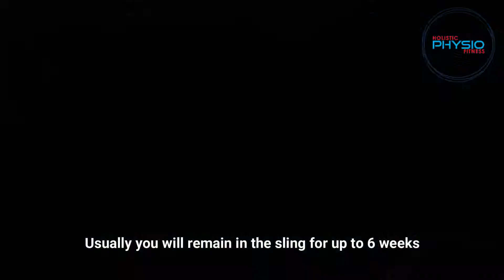Sling post surgery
This is a how to guide on putting on a sling post shoulder surgery. Our therapist at Holistic Physio Fitness shows you the do's and don'ts of applying the sling, so that you don't run into trouble with your shoulder. or call to ask us more questions.